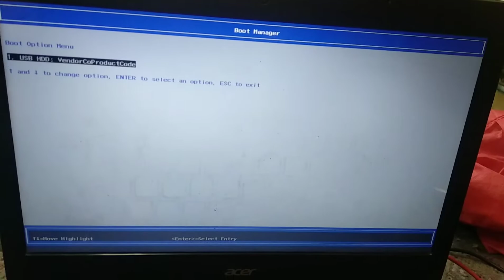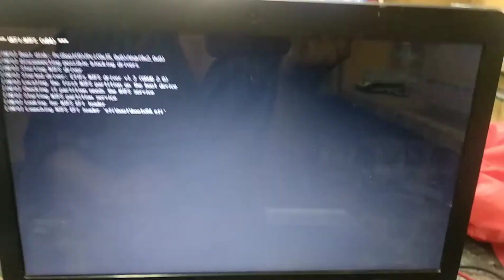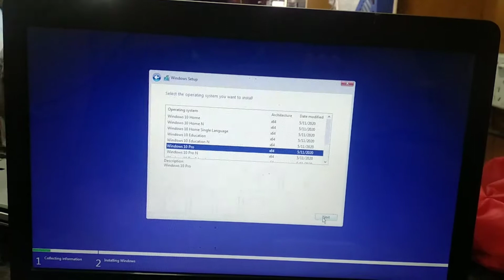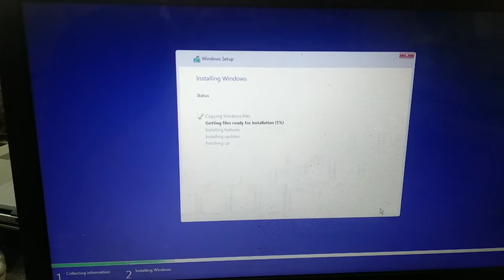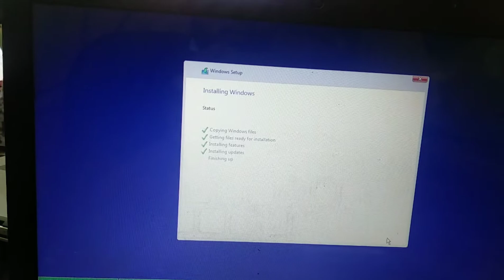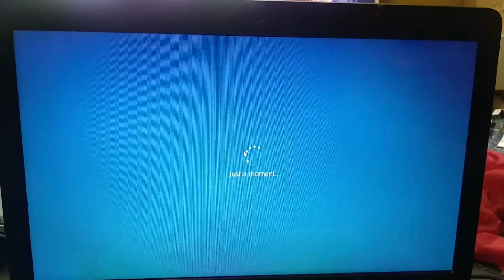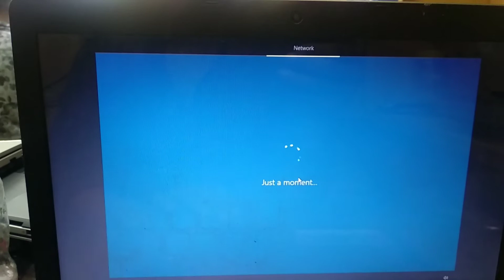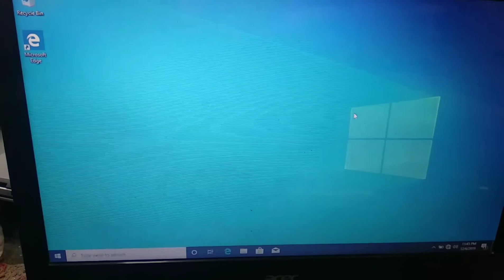acer e5 14 es1-432 security boot fail problem solved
how to solved acer e5 14 es1-432 security boot fail problem
acer es1-432 security boot fail problem solved
acer e5 14 security boot fail problem solved
acer security boot fail